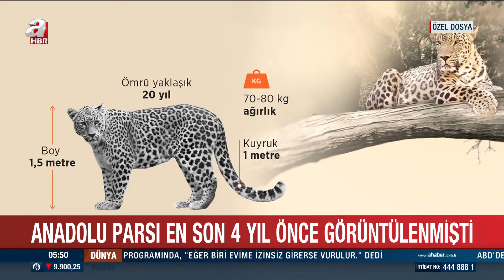Anadolu Parsı Ege'de Görüntülendi! En Son 4 Yıl Önce Görüntülenmişti l A Haber